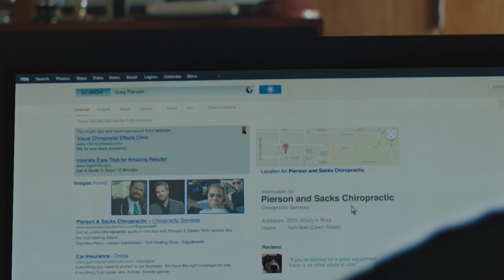KARMA, past actions of a man is Disturbing his present and RUINED his future | Story recapped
Movie Name - The Gift (2015)

Plot - A married couple, Simon and Robyn, run into Gordo, an old classmate. Things take a turn when Gordo begins to drop in unannounced at their house and inundates them with mysterious gifts.